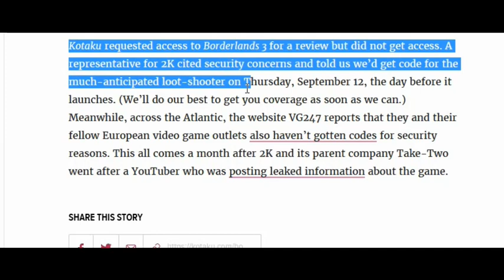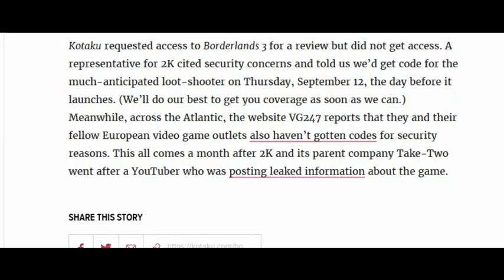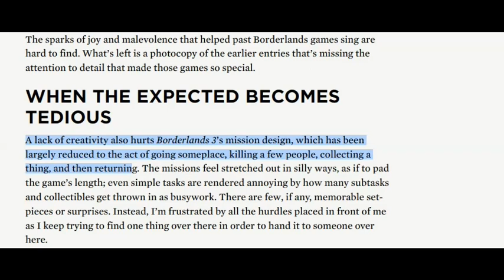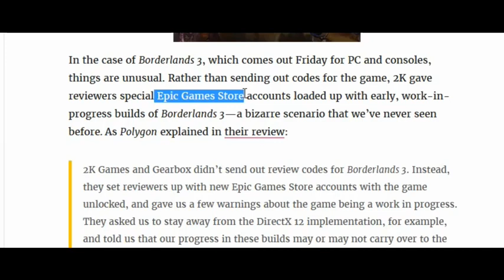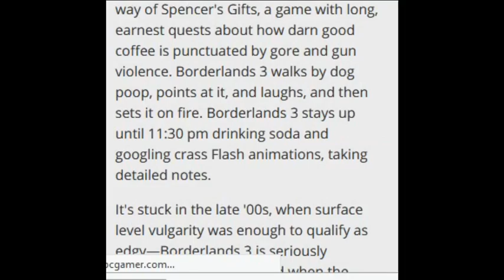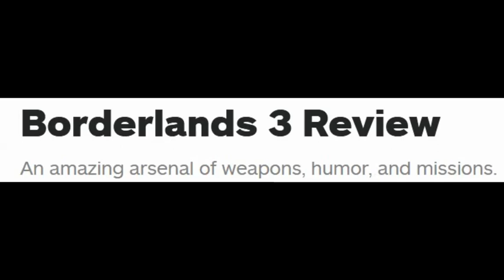Borderlands 3 Review Roundup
Some mixed early reception, but mostly positive.